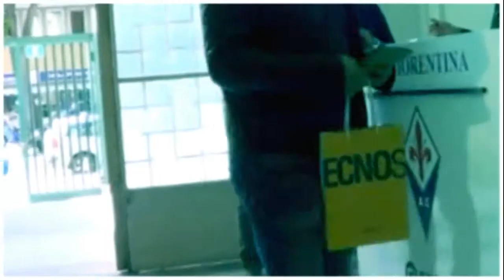Performance Collection Analysis nella moda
Il 15 maggio 2014, a Firenze, si è tenuto il workshop Performance Collection Analysis focalizzato sul settore Fashion & Luxury, dove sono stati presentati i migliori strumenti per monitorare l'andamento del business ed una innovativa vetrina multimediale per il punto vendita.